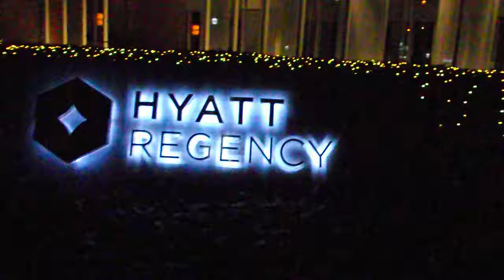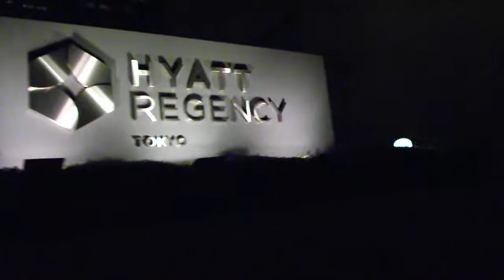クリスマス2018新宿 ハイアットリージェンシー20181203イルミネーションDSCF6349